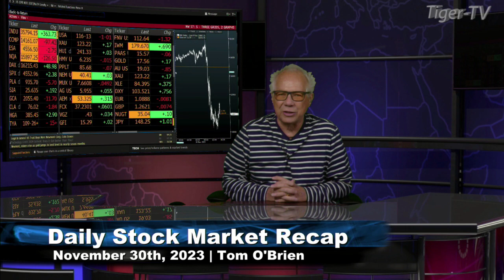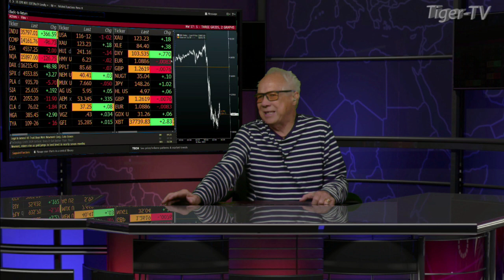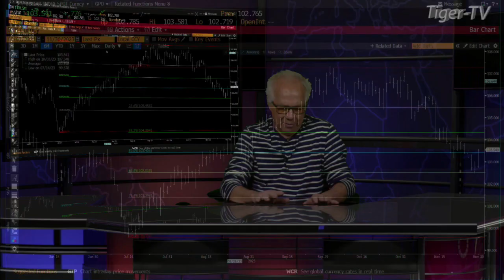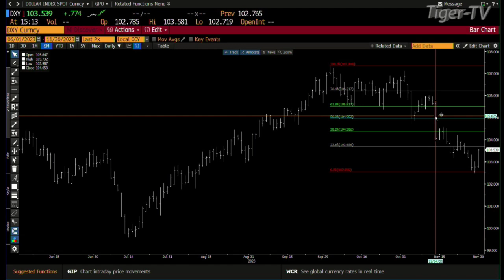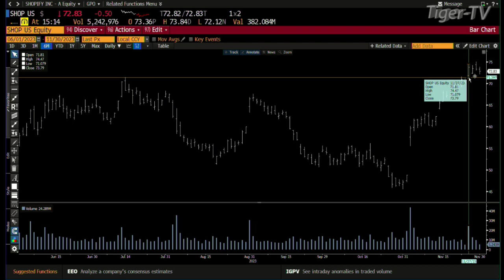November 30th Daily Market Recap - 2023